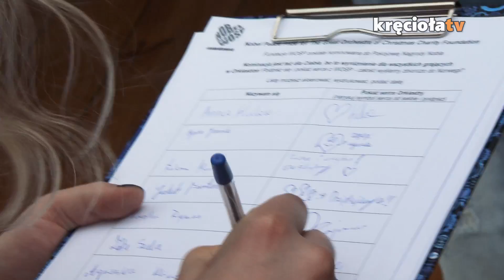Pasaż już działa!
Jedyne takie miejsce gdzie znajdziecie absolutnie wszystko- od nerek, arafatek po stare mundury poprzez dobre punkty gastro. Od dziś już do Waszej dyspozycji. Zobaczcie co tam się dzieje!